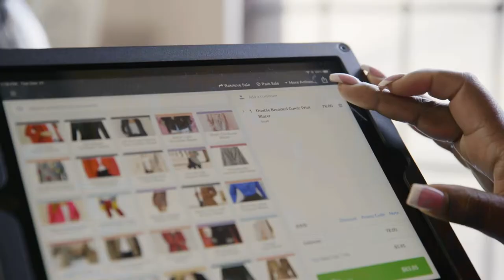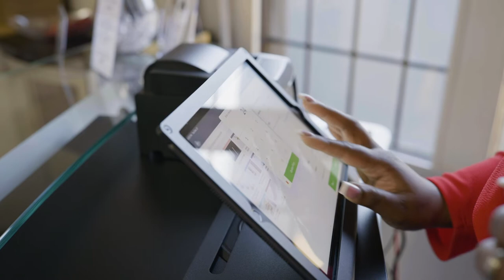Blazers & Bottoms opened their store without a hitch using Lightspeed Payments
Blazers & Bottoms was founded in 2021 and is based in Columbus, OH. While Janette & Alysia are just starting their retail journey, they have big plans to expand — which is why they chose Lightspeed Payments to power their business.